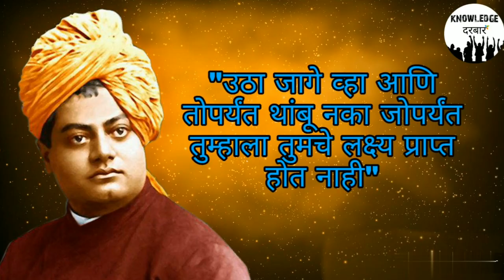SWAMI VIVEKANAND | स्वामी विवेकानंद | BIOGRAPHY | जीवन चरित्र | BY Sambhaji Ardad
This video is all about a brief information on Swami Vivekanand. They travel whole world and spread indian culture all over the globe. " MY BROTHERS AND SISTERS " Was the famous speach from USA gave them a uniqe identity as representer of indian culture. for more information watch the video till end'

Cast : Mr.Sambhaji Ardad
Script : Mr.krishna kakade , Mr.Sambhaji Ardad
Editor : Mr.Suraj Chavan
Supporting : Mr.Lucky , Mr.Onkar Talekar , Mr. Akash Sanap